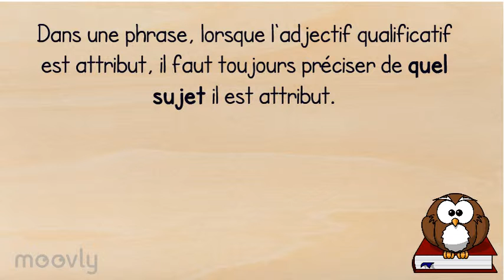L'adjectif qualificatif attribut